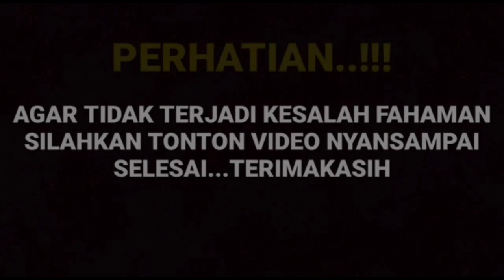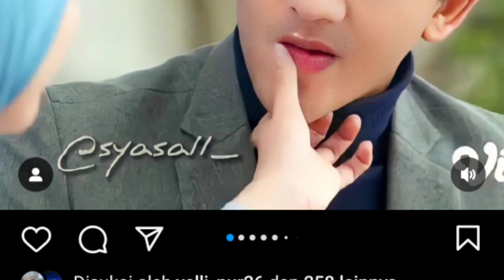haviza takut saat melihat kedekatan cut sifa dan bunda fany terlihat akrab dan sampai hal ini terjad